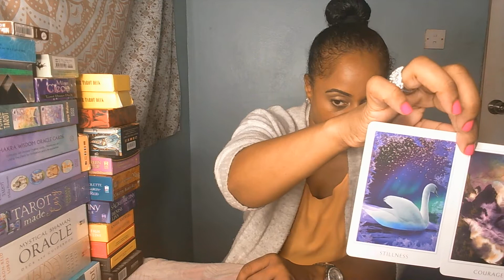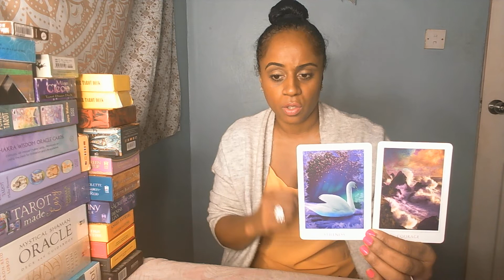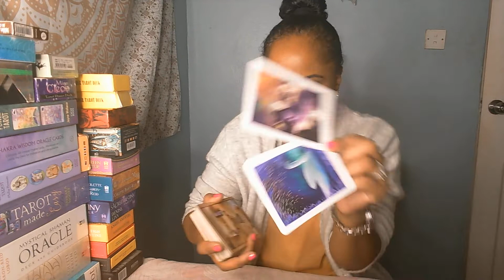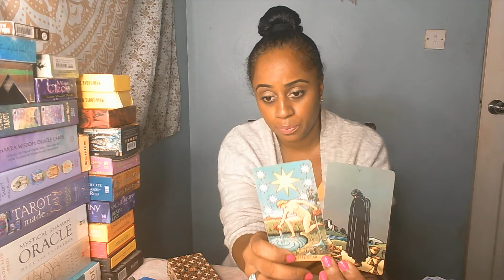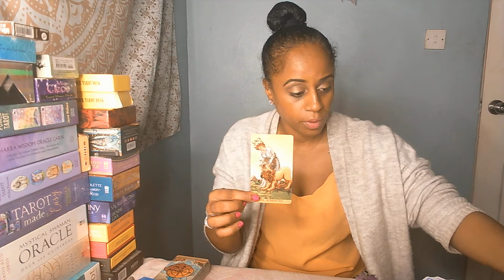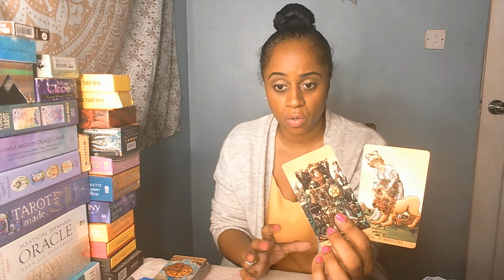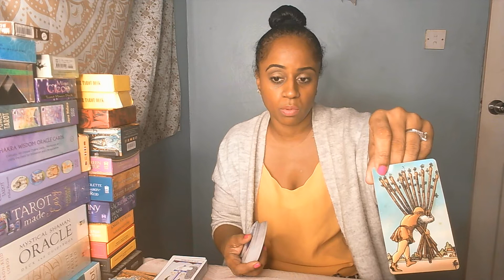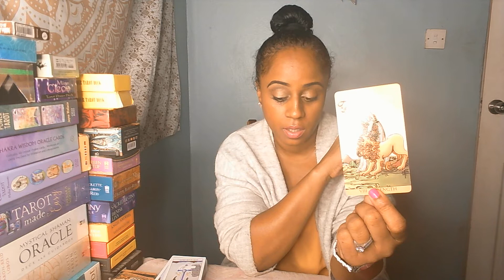TAURUS FEBRUARY 2020 ♉They Can't Mess With You This Time. They Know How Strong You Are Now! 💥💪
You Vs Them general love reading for star sign, Taurus.

For more information regarding this channel, please click on the About tab.